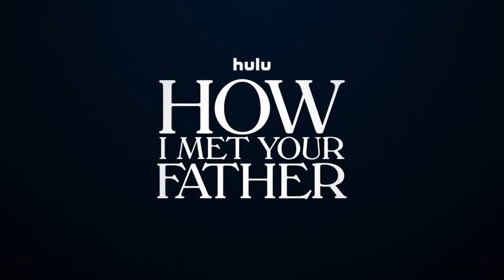How I Met Your Father Official Trailer - Kim Cattrall, Hilary Duff, Christopher Lowell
Check out the official How I Met Your Father Trailer starring Kim Cattrall, Hilary Duff, Christopher Lowell

 Starring: Kim Cattrall, Hilary Duff, Christopher Lowell

Synopsis: Sophie and her close-knit group of friends are in the midst of figuring out who they are, what they want out of life, and how to fall in love in the age of dating apps and limitless options.